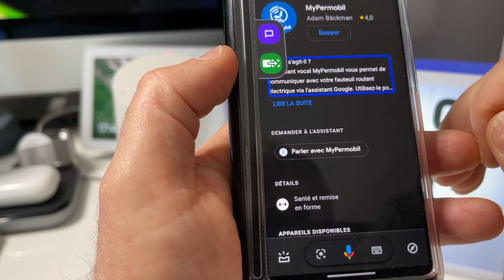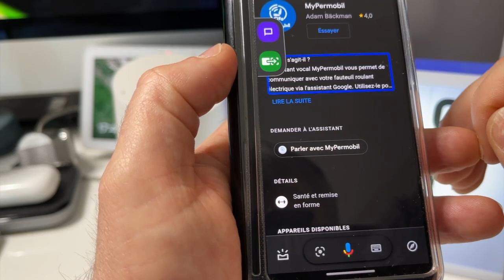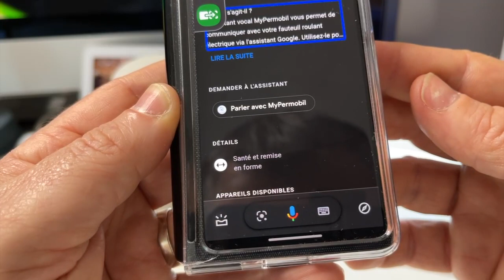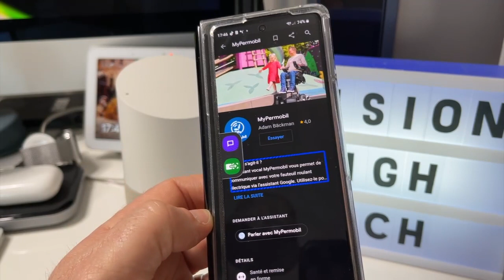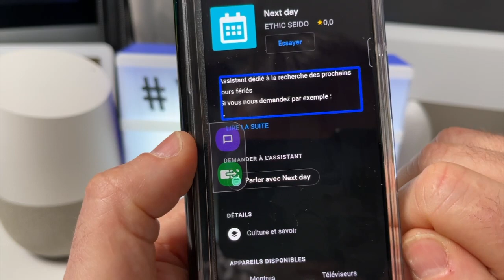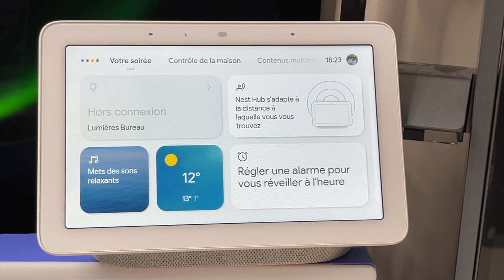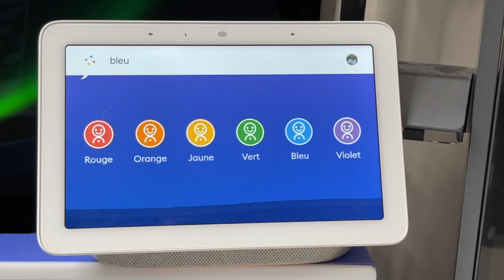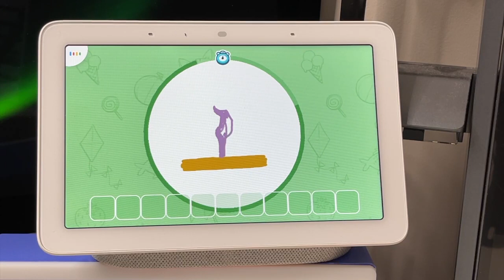Nouveautés Google Assistant : Nouvelles applications parler avec accessible pour tous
Il est toute nouvelle application sur Google assistant est votre Google Neste hub sont disponibles je vous les montre dans cette vidéo.